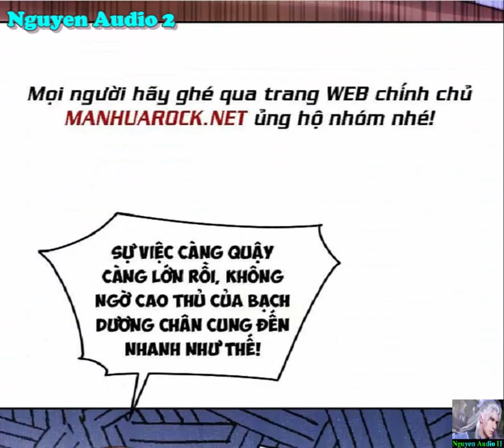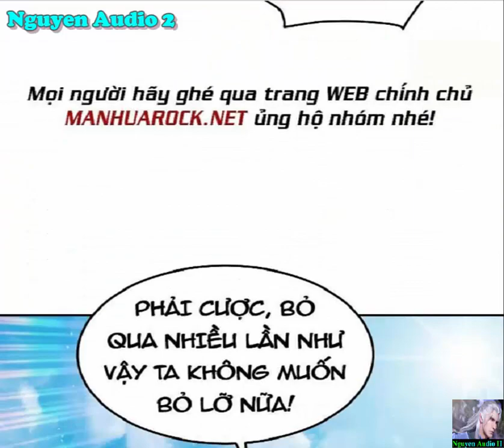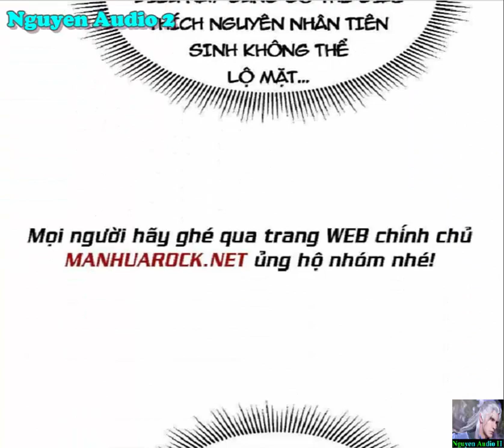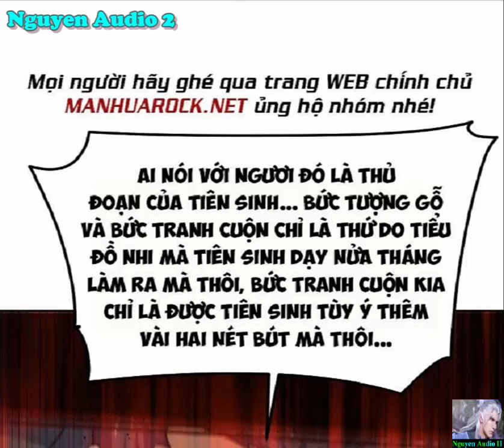Người Trên Vạn Người Tập 168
Ta đã nói rằng chỉ có một trăm triệu hào quang để thống trị thế giới. Họ không tin điều đó. Màu vàng lớn ở cửa nói rằng ta sẽ là một bậc thầy về võ thuật. Họ đã tin tất cả. Chúng ta thức tỉnh! Tôi không phải là thần chiến tranh mà các người đang tìm kiếm.